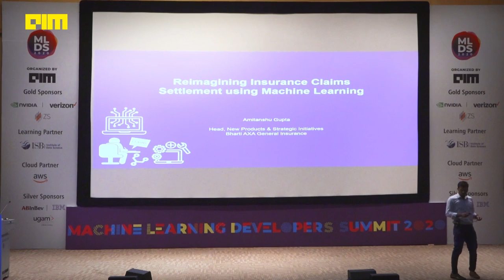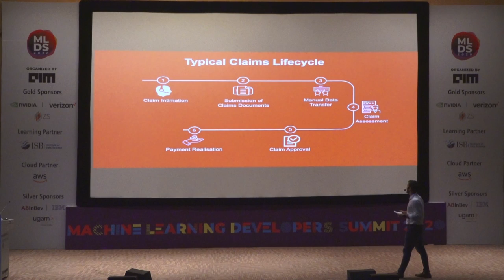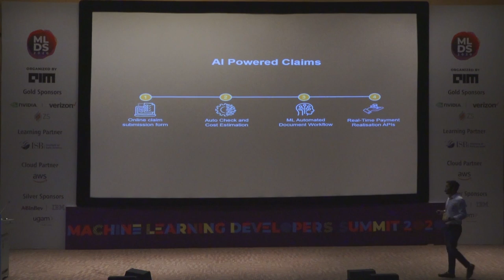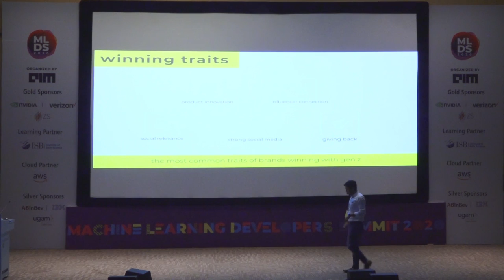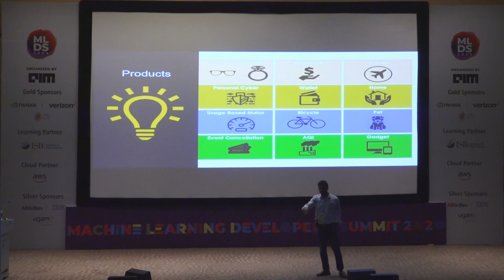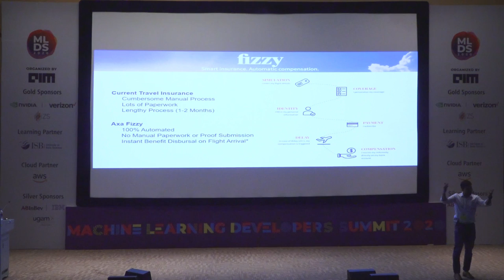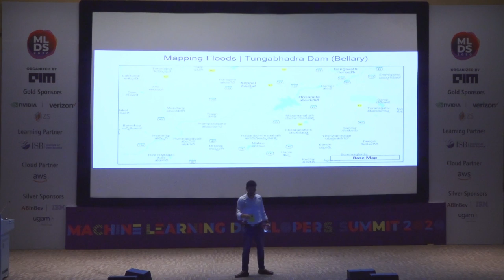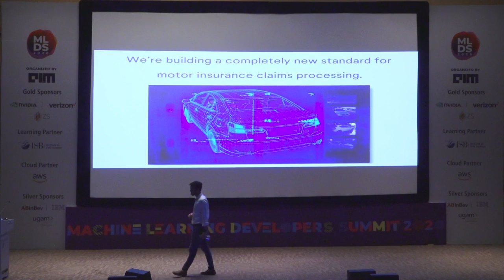Reimagining Insurance Claims Settlement using Machine Learning By Amitanshu Gupta [MLDS 2020]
Claims journey is perhaps the most pivotal aspect for any insurance contract, be it motor, commercial or personal health. While the industry has been operating around a manual paper intensive process, there is a steady adoption where insurance agents are relying on their machine counterparts, creating algorithms for fraud detection, claim propensity prediction & eventually setlling claims on behalf of the insurers, not based on heuristically pre-defined rules, but rather dynamically learned patters - that are revealed in historical claims reported. In this talk, I will specifically emphasise on novel methodoligies being employed by Insurers specific to Indian context, around claims settlement in Travel, Motor & Health Insurance verticals. I will also deep dive into the technical cloud architectures employed for deploying the algorithms at scale & monitoring them for any open ends through a robust feedback loop.

Amitanshu heads the New Products and Business Initiatives team at Bharti Axa General Insurance and has a diverse experience in speaking at various data science keynotes for corporates and student groups alike.
After completing his bachelors in Mathematics and Scientific Computing from Indian Institute of Technology, Kanpur (IITK), Amitanshu has extensive experience in both academia and corporates – where he worked across verticals such as Telecommunications, Retail, E-Commerce and Insurance.
In his current role, Amitanshu leads the development of innovative micro-insurance product portfolios encompassing delays (flight delay insurance, cab trip delay insurance etc.), consumer durables & electronics such as gadget insurance, bicycle insurance etc. offering seamless customer claims experience with minimal customer involvement or paperwork.
Prior to this, Amitanshu has lead the end-to-end development & deployment of various Data Products leveraging sophisticated Machine Learning Algorithms on various fronts viz. Chatbots, Voicebots, Recommender Systems etc.
On a typical work day, you can find Amitanshu busy in strategizing optimal insurance cross-sell/up-sell strategies along with hands-on problem solving with Data Science & Product teams while implementing robust data architectures for optimum digital-first insurance product offerings.